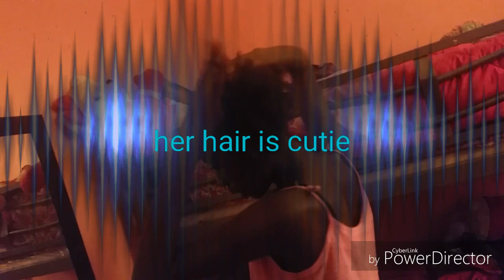Morning routine with twins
Go check out... teddybear161 1 and r2games and princessaliciapggonzalez thank you